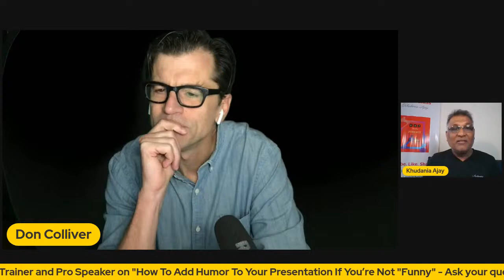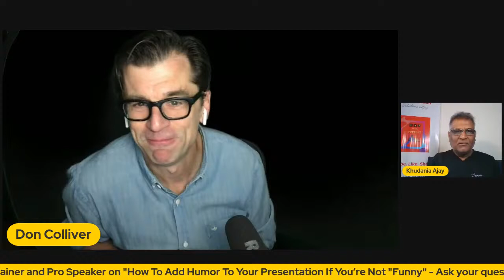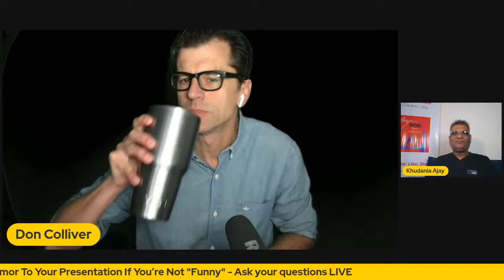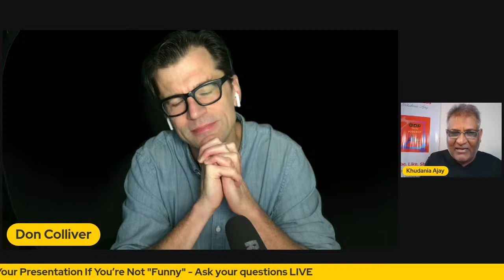How To Add Humor To Your Presentation If You’re Not "Funny" | Don Colliver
We learn from Don Colliver, Former Blue Man and Professional Clown turned Communication Trainer and Pro Speaker How To Add Humor To Your Presentation If You’re Not "Funny"

Don Colliver teaches popular public speaking courses internally at Google and around the world; leads improv, clown, and sketch comedy classes for the Berkeley Rep School of Theatre; and speaks professionally for Fortune 500 companies including Adobe, Cisco, and Medtronic.

Don has performed with the Blue Man Group, toured internationally as a theatrical Clown for contemporary circus Spiegelworld, and is listed in the Cirque du Soleil performer database.